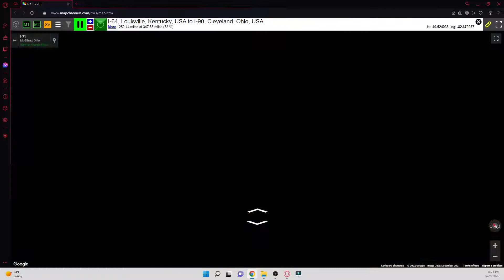I 71 both north and south